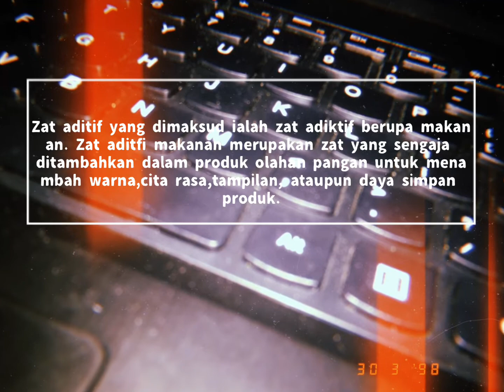Reinhard's project-Aditif Substance in food and drinks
Hello everyone, in this video Reinhard (from grade 9) has analyzed aditif substance in food and drinks.
Support him by clicking like and sharing this video.
Happy watching!!